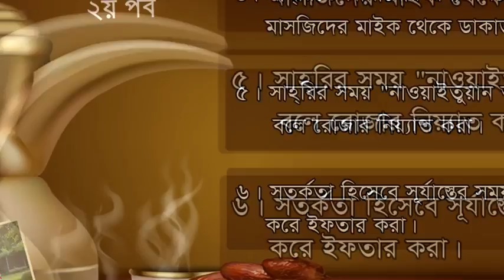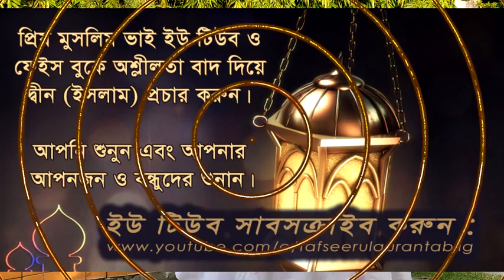২. রামাদান মাস কেন্দ্রিক প্রচলিত ২০টি ভুল | ড. ইমাম হোসেন